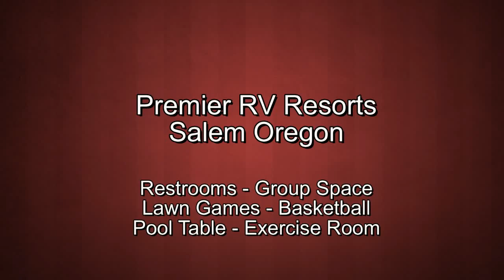Premier RV Resort Salem Oregon Activities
Premier RV Resort Salem Oregon. Restrooms, group activities, lawn games, basketball, pool table, exercise equipment.